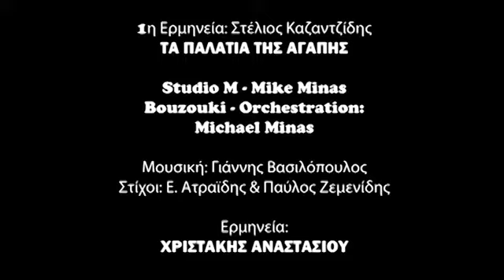Τα παλάτια της αγάπης Chris Anastasiou 😘💐💐💐LENA ♥♥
أريد أن أتحدث في مكان ما لأشعر به
لكنني خائف من التعرض للأذى
من لديه قلب قوي لا يتألم
لمشاركة مراري
لا أن يكون لهم وحدهم

من هم ابناء عمي
هي نجوم السماء
لكن لا أحد يهتم
من أجل ألم الآخر

قصور الحب التي بناها
بالمصير تم هدم الشمال
السفينة أنا ورقة في ألم الفيضان
وأتساءل إلى أين سيأخذني القدر